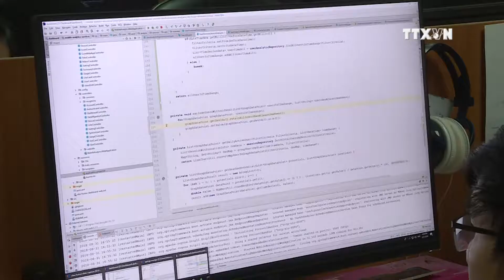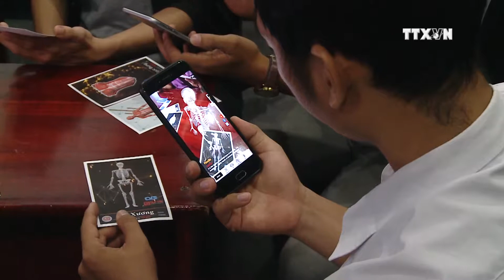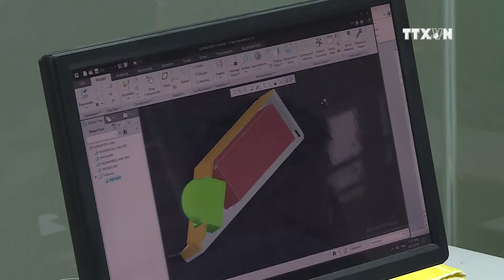INADEQUATE IT HUMAN RESOURCE HINDER SECTOR’S GROWTH